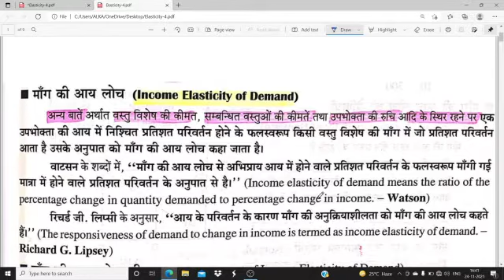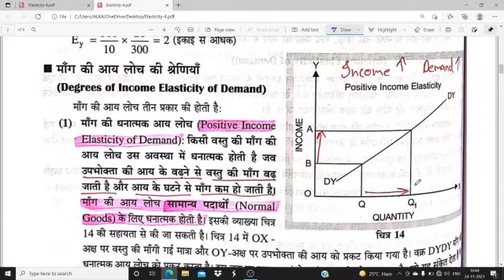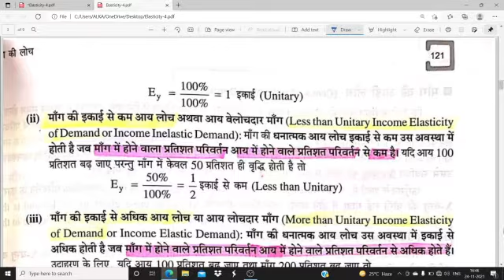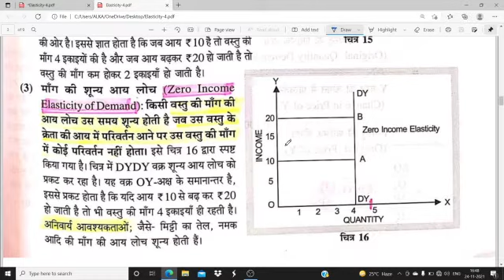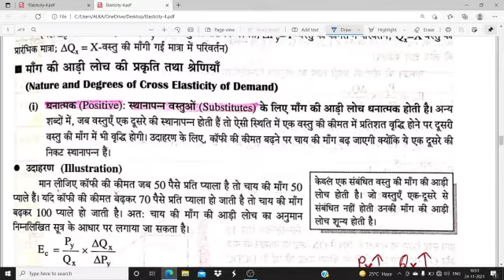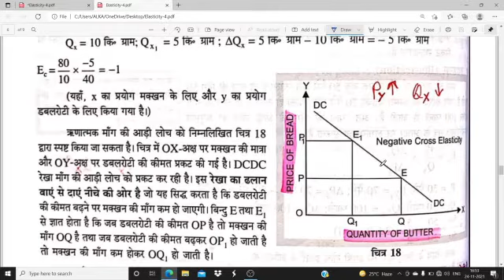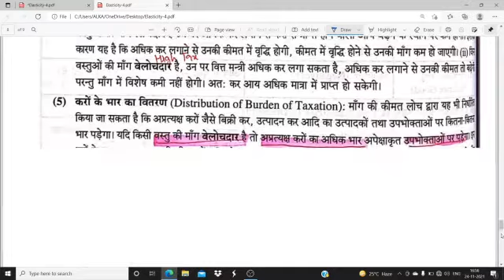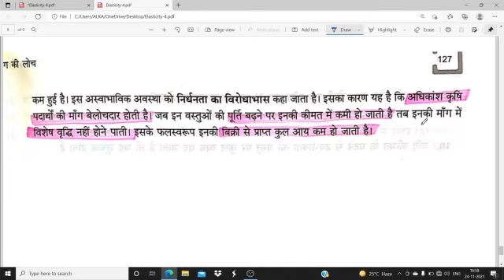Income and Cross Elasticity of Demand # Importance of Price Elasticity of Demand (Part-4)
Useful for Micro/Business Economics Students